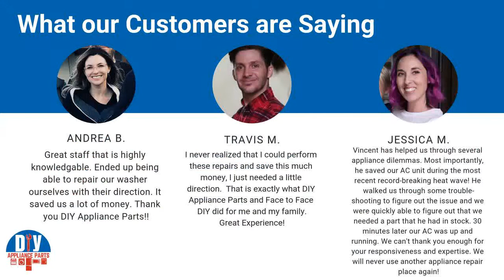Appliance Repair Temecula